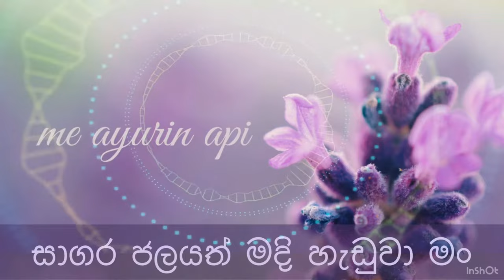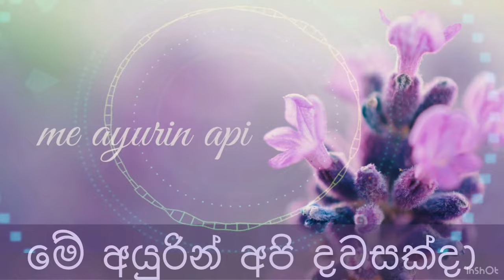ME AYURIN API SANSARE | TM JAYARATHNE | With Sinhala LyricS මේ අයුරින් අපි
ආයුබෝවන්..!!!
ලස්සනම ලස්සන ගීත ඔබට ගෙන එන සිත් ගත් ගීත යූටියුබ් චැනලය
තාමත් ස්බ්ස්ක්‍රයිබ් කලේ නැද්ද ? එහෙනම් දැන්ම වීඩියෝ එක යට තියන රතුපාට බොත්තම ඔබලා අපිත් එක්ක එකතුවෙන්න..

අපි අලුත්ම ගීතයක් දාපු ගමන් ම දැනගන්න නම් කරන්න තියෙන්නේ බෙල් එක උඩ ක්ලික් කරන්න විතරයි..
මගේ ටෙක් චැනල් එක මගින් ඔබට අලුත්ම ටෙක් නිව්ස් සොෆ්ට්වෙයාර් ඉන්ස්ටලේශන් ගැන දැනගන්නත් පුලුවන්
 තවත් ලස්සන ගීතයකින් හමුවෙමු...
එහෙනම් සමුගන්න අවසර ..
මම NK

එසේම ඔබ දන්නා නමුත් අප අතරින් සෙමින් මැකී යන ගීත ගැන පල්ලෙහා කොමෙන්ට් සෙක්ශන් එකේ සටහනක් තබන්න..ඉදිරියේදී එම ගීත ද මෙසේ අමතක නොවන මතකයන් ලෙස එක් කිරීමට
අප උත්සහ දරන්නෙමු.